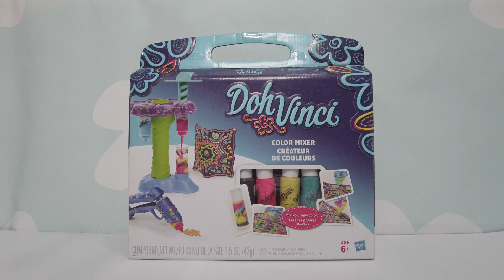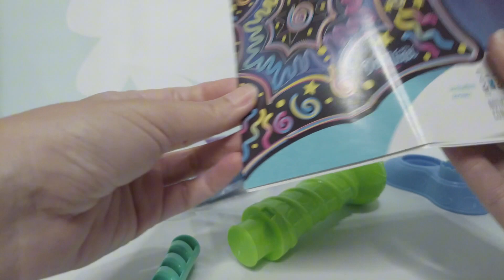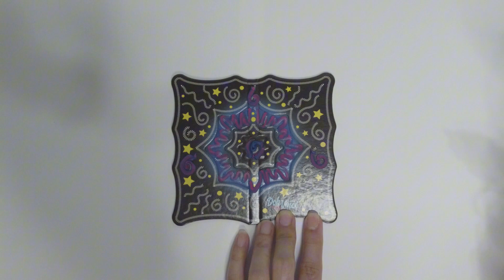DIY Craft Art - Make your Masterpiece using Doh Vincci by Pay Doh; Relaxing Crafts Video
DIY Craft Art - Make your Masterpiece using Doh Vincci by Pay Doh; Relaxing Crafts Video. This special Doh Vincci by Play Doh, can have the kid to creatively make the masterpiece by mixing the play doh to create stunning colour.

Hi, welcome to Toyz Mama.